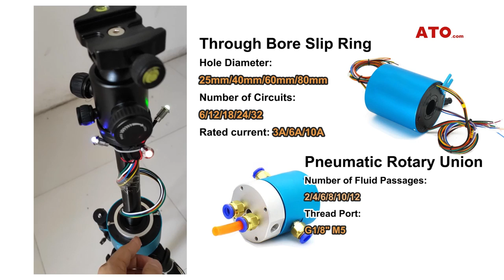Slip ring connector for rotating electrical connection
Slip rings often appear in various devices, such as rotating robotic arms, multi-axis stabilizers, rotating neon lights on the roadside, and so on. If you use a slip ring, you don't have to worry about twisting the circuit together.